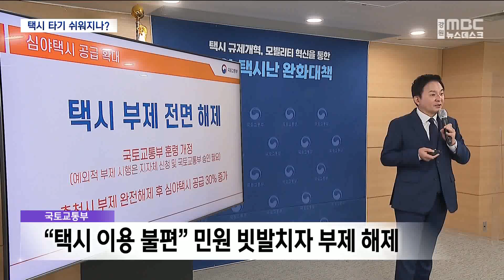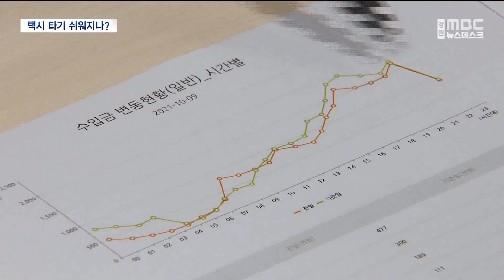[뉴스리포트]택시 부제 해제, 기대와 우려 교차 221123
강릉과 춘천, 양양 등 도내 8개 시.군의
택시 부제가 일괄 해제됐습니다.

시민들의 불편이 커진다는 판단에 정부가
관련 규정을 만들어 일괄 시행하는 건데
기대와 우려가 교차하고 있습니다.